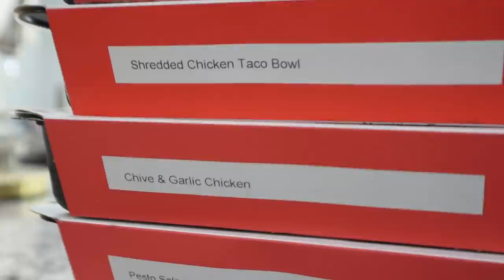GET IT ALL DONE WITH ME | UNPACK WITH ME | DYEING EASTER EGGS